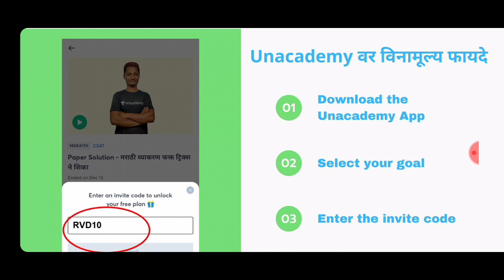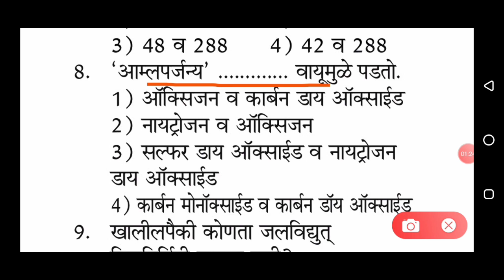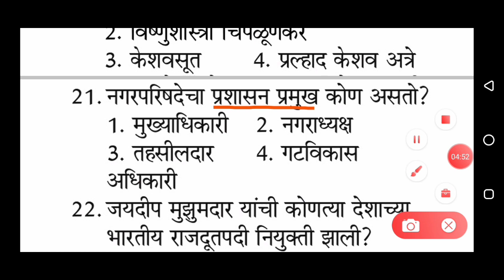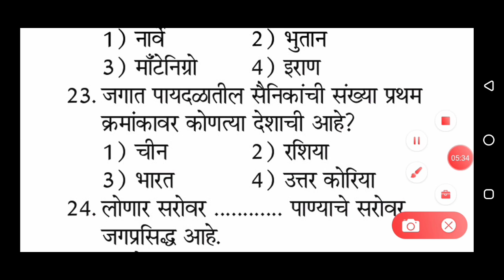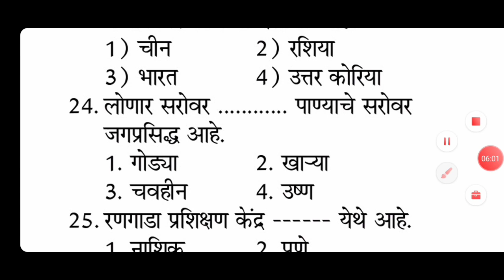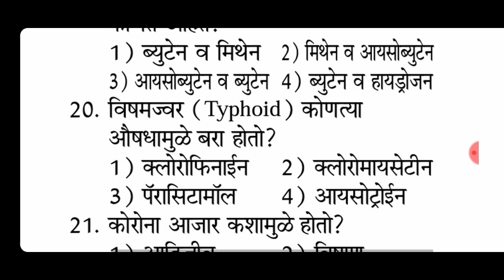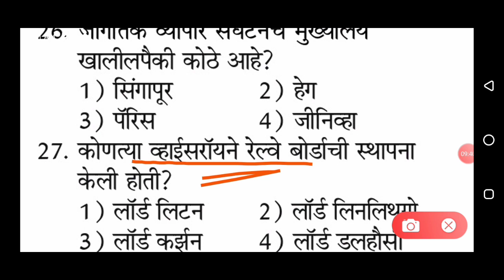| Postman Bharti Question paper 2021 | Question Paper Postman Bharti Maharashtra 2021 | gk test 2021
*राज्यसेवा पूर्व परीक्षा* साठी तयारी करत आहात???
Unacademy तुमच्यासाठी घेऊन येत आहे -
🌟*"Complete Batch Course on Rajyaseva Prelims through PYQs"*...!!!

आजच ही बॅच Join करा...!!!

maharashtra post office postman exam pattern
2020,
postman maharashtra post exam syllabus,
gds to postman exam paper
gds to pa exam papers,
drdo mts exam paper 2020,
postman exam previous year question papers
2020,
gds to mts departmental exam papers,
gds to mts exam paper,
drdo mts exam date,
drdo mts full exam pratice set 2020,
gds to mts exam question paper,
postman exam question 2020,
gds to mts exam 2020 paper solution,
drdo mts 2020 expected paper,
drdo mts previous paper questions,
gds to mts exam
Post office model question paper, Post office
model Question paper with answers, postal exam
question paper, Post office previous question
paper, gk and Current affairs, current affairs, current
affairs 2020, current affairs 2021, Maharashtra
Post office Recruitment 2020, post office Question
paper, imp post office Question, gk questions and
answers, post office Question paper in marathi,
post office recruitment 2020, post office bharti
2020 Maharashtra, Maharashtra Post office bharti
2020, Post office bharti Syllabus, Post office
bharti Question Paper, Post office bharti Practice
Set, Postman bharti 2020, Postman bharti Exam,
India Post, Post office, Question and Answer, Post
office Question paper, Post office Question paper
2020, Post office Question paper in marathi, post
office bharti Syllabus Based Question, India post
recruitment 2020 Exam, Post office bharti exam
Preparation, Post office vacancy 2020, Post office
job, postman bharti exam, post office bharti paper,
papers,
gds to pa previous year question papers,
gds to mts previous year question papers,
question paper,
gds to postman previous year questions,
delhi police previous year question paper,
postal exam previous year question
maharashtra post office recruitment 2020,
postman exam papers 2019,
postman exam paper 2019,
maharashtra post office bharti 2020,
postman exam papers,
maharashtra postman vacancy,.
postman maharashtra exam pattern,
postman exam papers in marathi,
postman exam papers 2020,
postman exam papers 2019 marathi,
postman exam papers in marathi 2020,
postman question paper kerala,
postal exam last year question paper,
how to prepare for postman exam,
postaman exam,
post office recruitment 2020,
mail guard exam,
postman pat,
postman exam question,
mail guard question paper,
postman lil wayne,
postman mailguard question paper 2018,
postman vine,
2020,
postman previous year question papers,
postman bharti 2020,
2019,
maharashtra postman previous year question
postman /mail guard exam preparation,
exam last year question paper,question paper.gds
to postman exam question paper,postaman
exam,postal mts exam model question
papergds to mts exam paper,gds to postman
exam,postman, gds to pa previous year
papers,gds to mts previous year
papers,gds to postman question paper,postman/
mail guard exam preparation,postman exam paper
prepare for postman exam,
postal exam question
postman mail guard question paper with answers,
postman question paper,
postman model question paper 2015,
post office vacancy 2020 maharashtra,
maharashtra postman vacancy 2020,
postman vacancy 2020,
maharashtra post office postman bharti 2020,
2020,
maharashtra postal circle recruitment 2020,
maharashtra post office vacancy 2020,
maharashtra dak vibhag postman bharti 2020
question paper,
postman exam question,
previous year gds to postman exam paper
post man previous year paper explanation in telugu,
previous year mts topostman exam paper
maharashtra post,
maharashtra post office postman syllabus 2020,
maharashtra post gds to mts,